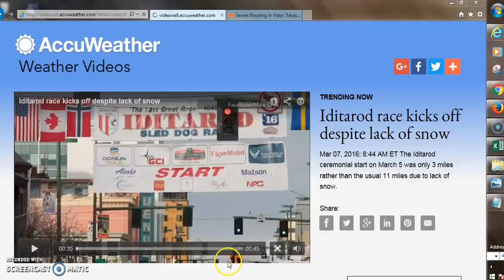2016 Iditarod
Mar 07, 2016; 8:44 AM - Iditarod race kicks off despite lack of snow
The Iditarod ceremonial start on March 5 was only 3 miles rather than the usual 11 miles due to lack of snow.